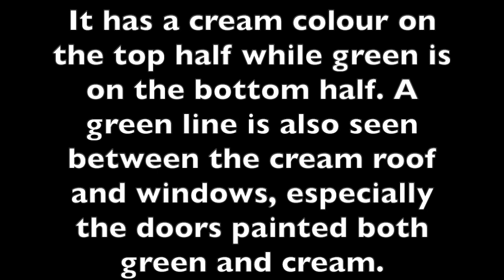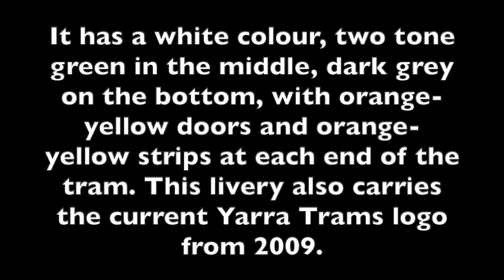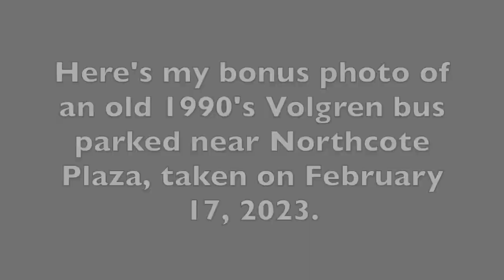*Previous version* A new version of a guide to Melbourne’s tram liveries (As of February 2023)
Hello everyone! Welcome to my new version of a tram livery guide video that I made for my channel!

Today I’m remaking a video of a guide to the Melbourne tram liveries (As of February 2023), since the Yarra Trams Mk2 livery had gone from September 2021. Four of the tram liveries were provided in this video, showing their history and the rolling stock that they used each type of livery. I also have a bonus photo of an old 1990’s Volgren bus parked near Northcote Plaza (February 17, 2023). Anyways, please enjoy my updated tram livery guide video that I made for my channel!